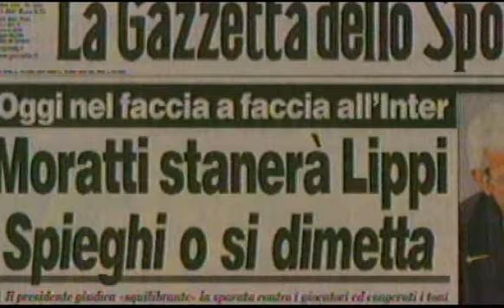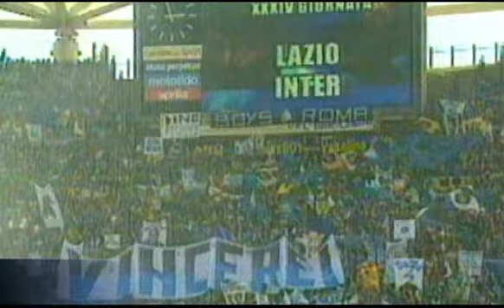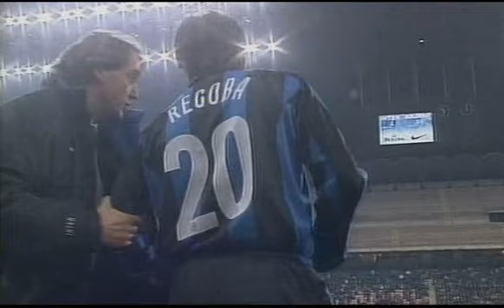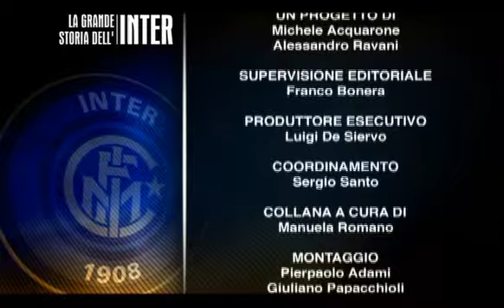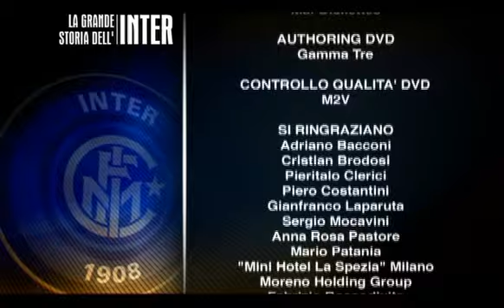La Grande Storia Dell'Inter Ronaldo Adriano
COLLANA LA GRANDE STORIA DELL'INTER

Ronaldo Adriano

DVD NUMERO 4 DI UNA RACCOLTA DI 12 DVD